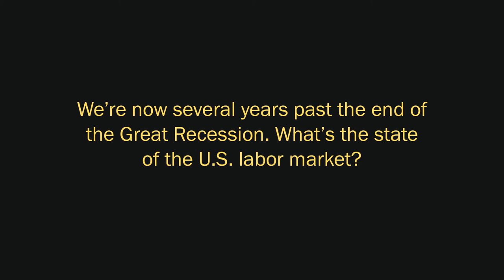Prof. Lisa Kahn: What’s the Real Jobs Picture?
What’s the Real Jobs Picture?

The top-line employment numbers seem encouraging, but campaign rhetoric makes it clear that many people feel the jobs market is deeply troubled. Yale Insights spoke with labor economist Lisa Kahn about her research. She argues that long-term trends driven by technology and trade have been amplified by the Great Recession to create new challenges for job seekers.